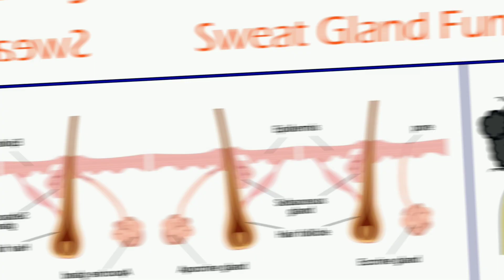How to Deal with Sweating: Causes, Solutions, and Risks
Sweating is a bodily function that helps regulate body temperature. Sweating, also called perspiration is the release of a salt-based fluid from the sweat glands.Changes in body temperature, external temperature or emotional state can cause sweating. The body areas that sweat most often:
• armpits
• face
• palms
• soles of the feet
Normal sweating is an important bodily process.Insufficient sweating and excessive sweating can both cause problems. Lack of sweat can be dangerous because the risk of overheating increases. Excessive sweating can be more damaging mentally than physically.
The autonomic nervous system controls how your sweat. It is the part of your nervous system that operates on its own without your conscious control.When the weather is hot or the body temperature rises due to exercise or fever, sweat is released through the channels of the skin. It moistens the surface of your body and cools you as it evaporates.Sweat is mostly water, but about 1 percent of sweat is a combination of salt and fat.
Causes of Sweating:
Sweating is normal and occurs regularly in your daily life. However, increased sweating can be stimulated by several reasons.High temperatureIncreased body or environmental temperature is the main cause of increased sweating.Emotions and stressThe following emotions and circumstances can also cause heavy sweating:• anger• fear• confusion• anxiety• emotional stressFoodsSweating can be a reaction to foods. too. This type of sweating is called gustatory sweating. This can be caused by:• spicy foods• beverages containing caffeine, including soda, coffee and tea• alcoholic beveragesdrugs and illnessessweating can also be caused by the use of drugs and certain illnesses, such as:• cancer• fever and antipyretics• infection• hypoglycemia (low blood sugar)• pain relievers including morphine• synthetic thyroid hormones• complex regional pain syndrome (CRPS), a rare form of chronic pain that usually affects the arm or leg.

Menopause
Hormonal changes associated with menopause can also cause sweating. Postmenopausal women often experience night sweats and hot flashes.

Lifestyle changes for sweating
Normal sweating usually does not require medical attention. You can take steps to improve your comfort and reduce sweating:
• Wear several light clothes that allow your skin to breathe.
• Remove clothing when hot.
• Wash dried sweat from face and body for optimal comfort.
• Change sweaty clothes to reduce the risk of bacterial or fungal infections.
• Drink water or sports drinks to replace fluids and electrolytes lost through sweat.
• Apply antiperspirant or deodorant to the underarms to reduce odor and control sweating.
• Eliminate foods that increase sweating from your diet.
If a disease or medication causes unpleasant sweating, consult your doctor about alternative treatments.

Complications of Sweating

Sweating can indicate a medical problem if it occurs along with other symptoms. Tell your doctor if you also have the following:• chest pain• dizziness• shortness of breath• constant prolonged sweating for no reasonWeight loss due to excessive sweating is not normal and should be checked by a doctor.